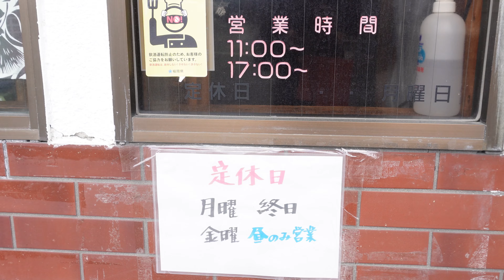引きずり込まれる美味さ!スープカレー屈指の名店小林カレーのイカ墨カレー!Deliciousness that draws you in!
（字幕説明付き）
福岡県のスープカレーの名店「小林カレー」の黒カレー（イカ墨カレー）の動画です。こちらのカレーは度々食べさせて頂いてますが、イカ墨カレーは深く入り込んだ玉ねぎと果実様の甘みの上にイカ墨のコクが加わり、トッピングされた焼き野菜と見事に調和して最高に美味しかったです。

小林カレー　福岡県筑紫野市二日市中央2-6-11

This is a video of black curry (squid ink curry) from the famous soup curry restaurant "Kobayashi Curry" in Fukuoka Prefecture. I have eaten this curry many times, but the squid ink curry has the richness of squid ink on top of the deep sweetness of onions and fruits. It's just

นี่คือวิดีโอแกงกะหรี่สีดำ (แกงกะหรี่หมึกปลาหมึก) จากร้านซุปแกงกะหรี่ชื่อดัง "โคบายาชิแกงกะหรี่" ในจังหวัดฟุกุโอกะ ฉันเคยกินแกงนี้หลายครั้งแต่แกงหมึกปลาหมึกมีความเข้มข้นของหมึกปลาหมึกที่ด้านบนของความหวานลึกของหัวหอมและผลไม้ มันเป็

这是福冈县著名的汤咖喱餐厅“小林咖喱”的黑咖喱（鱿鱼墨汁咖喱）的视频。这个咖喱我吃过很多次了，但是鱿鱼墨汁咖喱除了洋葱和水果的深甜之外还有鱿鱼墨汁的浓郁。

후쿠오카현의 스프 카레의 명점 「코바야시 카레」의 검은 카레(오징어 먹 카레)의 동영상입니다. 이 카레는 종종 먹고 받고 있습니다 만, 오징어 먹 카레는 깊이 들어간 양파와 ​​과일 님의 단맛 위에 오징어 먹의 감칠맛이 더해져 토핑 된 구운 야채와 훌륭하게 조화되어 최고로 맛있습니다. 입니다.

यह फुकुओका प्रान्त में प्रसिद्ध सूप करी रेस्तरां "कोबायाशी करी" से काली करी (स्क्वीड इंक करी) का एक वीडियो है। मैंने इस करी को कई बार खाया है, लेकिन स्क्वीड इंक करी में प्याज और फलों की गहरी मिठास के ऊपर स्क्वीड स्याही की समृद्धि है। यह सिर्फ